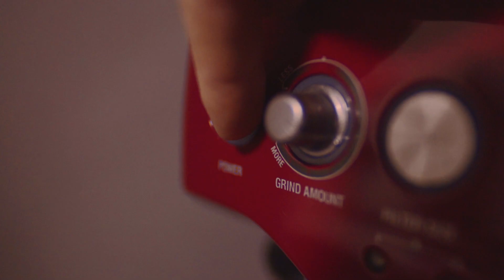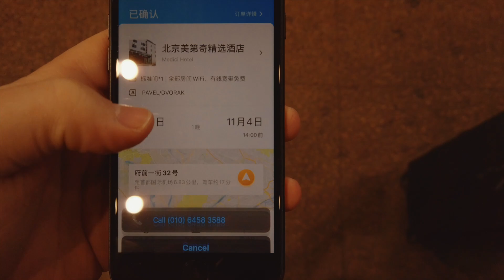Pijú v Číne kávu?